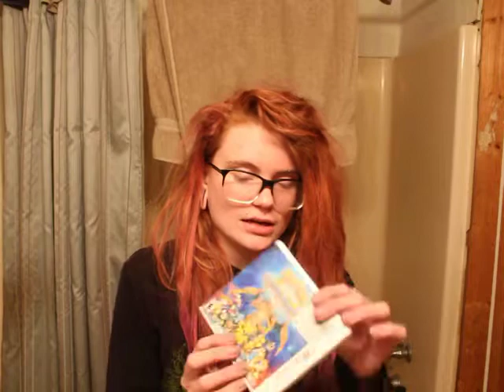GameStop Haul (& also rambles)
Who doesn't love GameStop?!